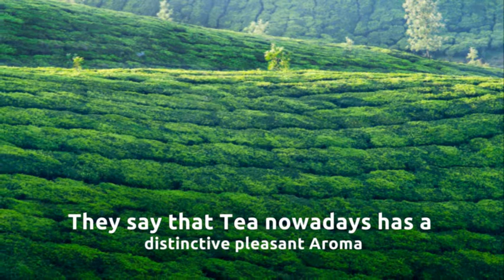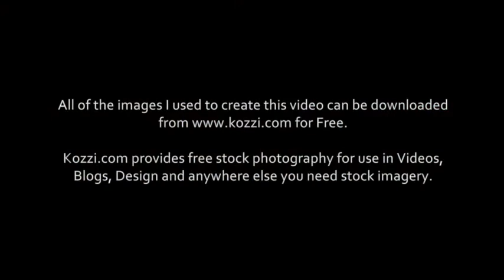Tea Time!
Facts about Tea. Images of Tea provided by Kozzi.com
All of the images I used to create this video can be downloaded
Kozzi.com provides free stock photography for use in Videos, Blogs, Design and anywhere else you need stock imagery.